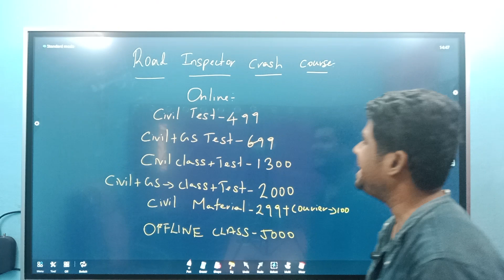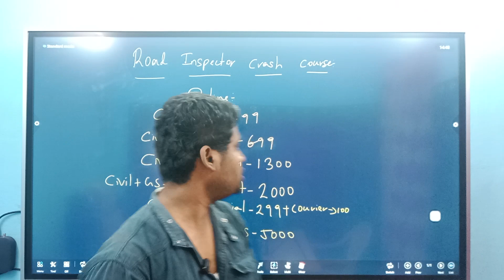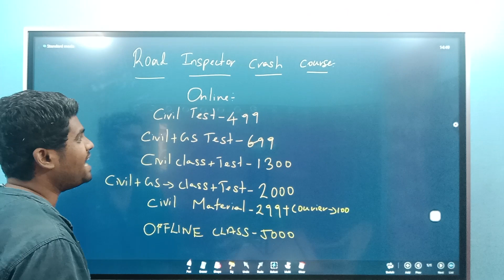ROAD INSPECTOR ONE MONTH CRASH COURSE | நீங்க தான் ROAD INSPECTOR | Road inspector offer details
For admission call:

   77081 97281 , 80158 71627 , 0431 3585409